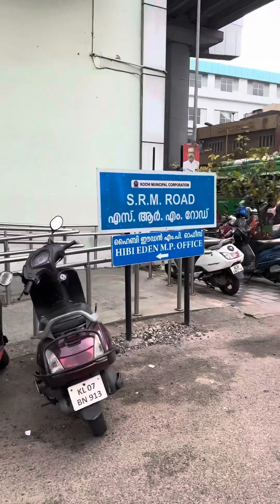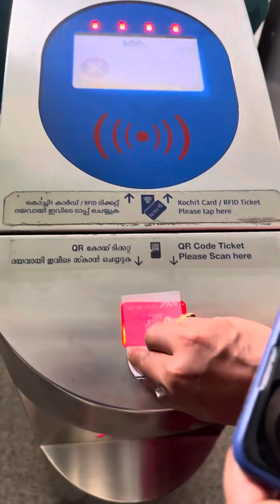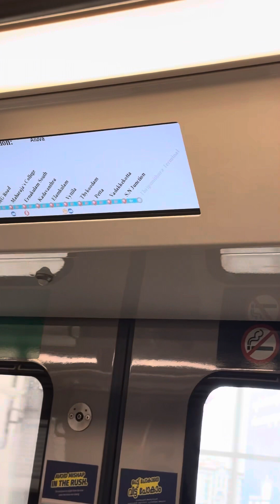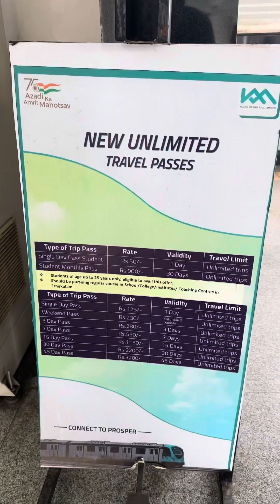Kochi metro train family journey